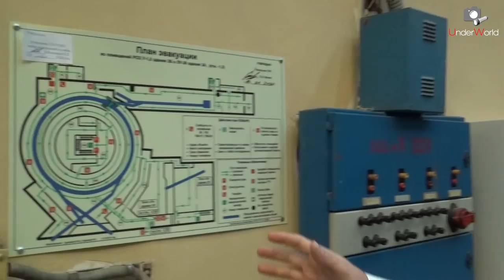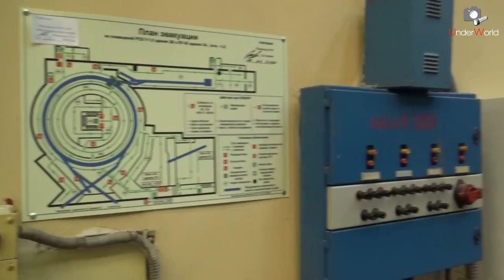Погребённая мечта советской науки. УНК — коллайдер из СССР | Подмосковный наукоград Протвино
Этот проект должен был стать величайшим достижением советской науки и её двигателем - самым большим ускорителем протонов в мире, крупнейшим исследовательским центром в области физики высоких энергий. Но осуществить это было не суждено…

В этом цикле видео, посвящённом ИФВЭ, крупнейшему научному институту в сфере фундаментальной физики, созданному в 1960-х годах в Московской области и давшим начало целому городу физиков — Протвино, мы расскажем историю института, расскажем о сегодняшнем дне, о неудавшемся грандиозном проекте по созданию коллайдера, для которого под землёй был построен тоннель длиной 21 км. Расскажем о причинах, которые не позволили осуществить этот проект, и о том, есть ли какие-нибудь перспективы у этого уникального сооружения.

В этой серии поговорим об истории города и института и побываем в действующем ускорителе.

Это не первое наше видео по теме УНК. Здесь вы можете посмотреть предыдущие ролики:

00:00 О коллайдере УНК
00:56 История Протвино и ИФВЭ
03:00 Линейный ускоритель У-30
04:20 История УНК
06:26 Зал ускорителя У-30
07:00 Что такое ускоритель
07:33 Архитектура ускорителей ИФВЭ
09:27 Как проводят исследования
11:22 О радиации в исследовательской зоне
17:52 Как работают люди на ускорителе
22:01 Бустер У-1,5
22:35 Ускоритель У-70